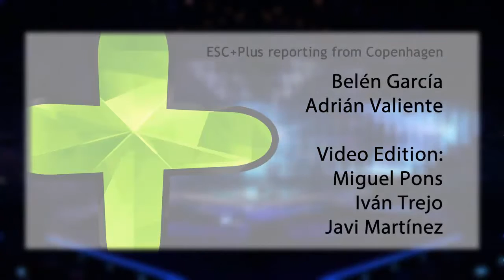Eurovision 2014: Reactions from the Green Room - Qualifiers (ESC+Plus live from Copenhagen)